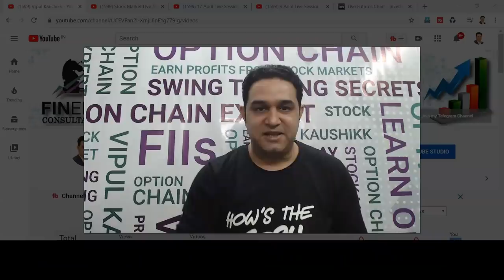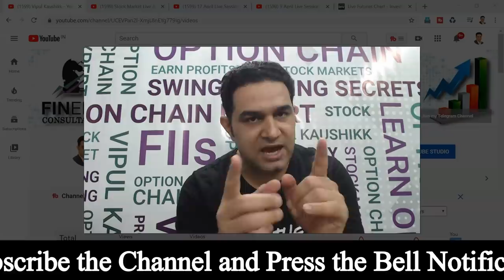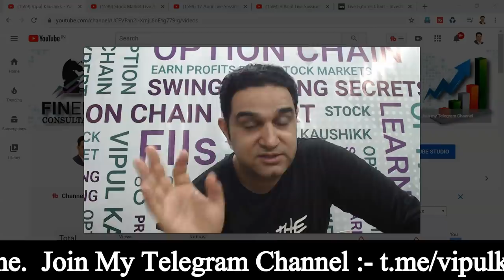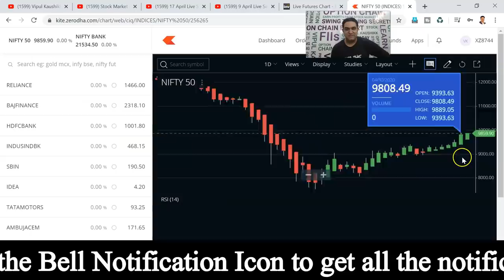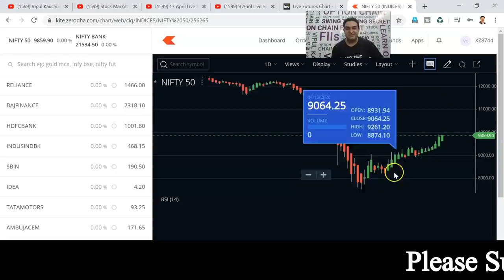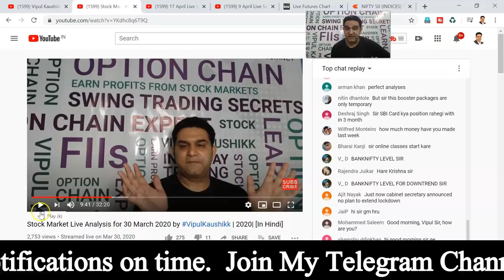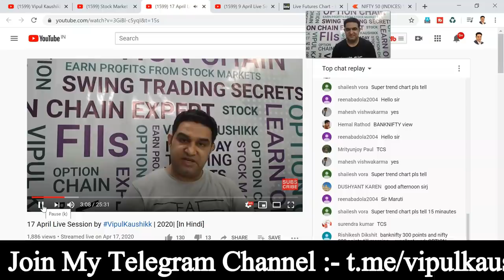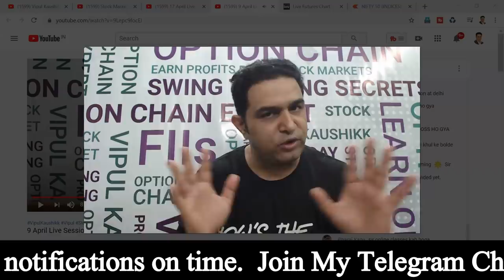Nifty Fall || Nifty Crash || Stock Market Crash Predicted Earlier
(Best Online Platform/App to Invest Free in Mutual Funds

During Live Sessions I had been telling everyone that Stocks Markets in India will touch a levels of 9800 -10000 once it closes above 9025 and then everyone must sell all of their stocks and get out of the Stock Markets as that will be exit opportunity.
About  Me:-